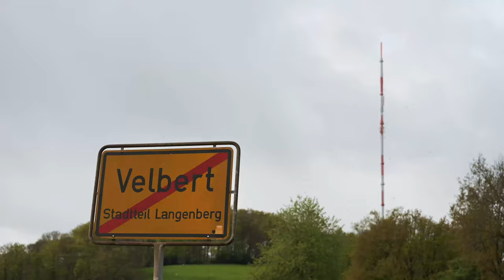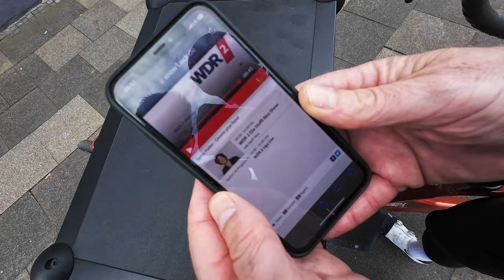maniac&sane + Langenberger Sender = Benchmark Carbon Cargobikes!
Dieses Video ist ohne finanzielle Unterstützung entstanden.

Vielen Dank an Jan von @rennrad-news und @nimmsrad für deine Leistung an diesem weltberühmten Berg - dem col du Sender!

Vielen Dank an Maniac&Sane für die Unterstützung dieses Vorhabens!
Maniac&Sane hat uns das Rad für dieses Video zur Verfügung gestellt, es geht im Anschluss wieder an den Hersteller zurück.